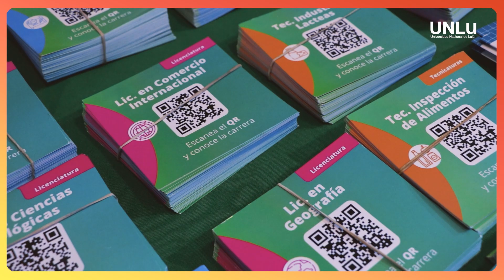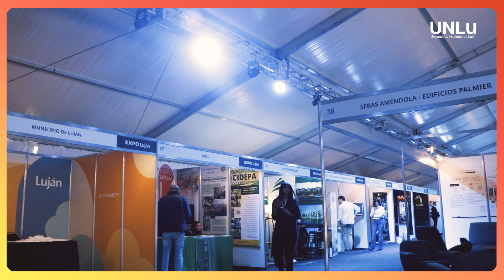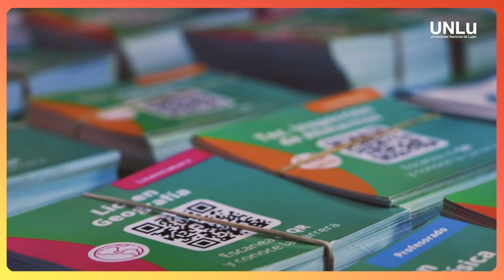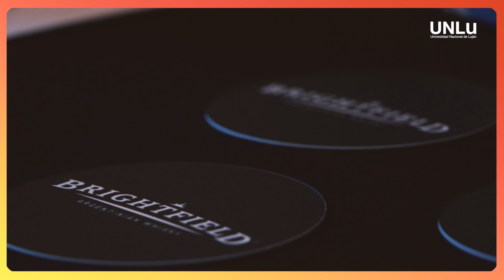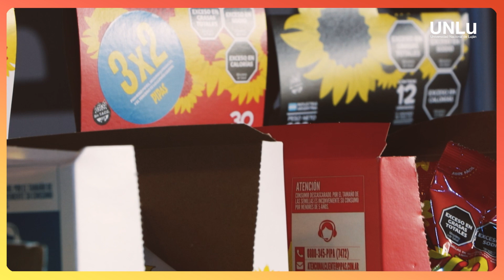La UNLu presente en la EXPO LUJÁN 2024